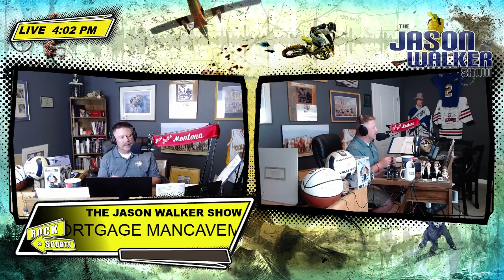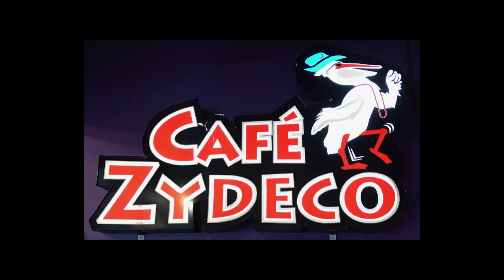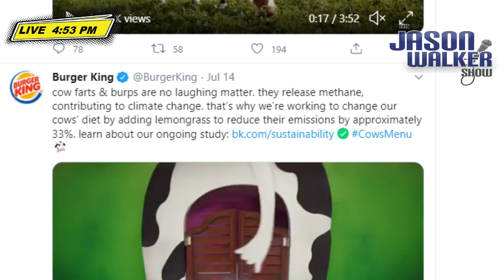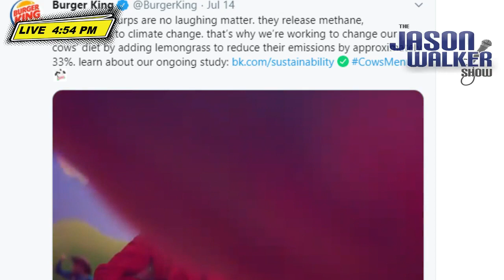The Jason Walker Show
ICYMI: Dr. David Samadi talks Covid. Jason discusses mask mandates, plus Burger King and cow farts. Visit jasonwalkershow.com for more.